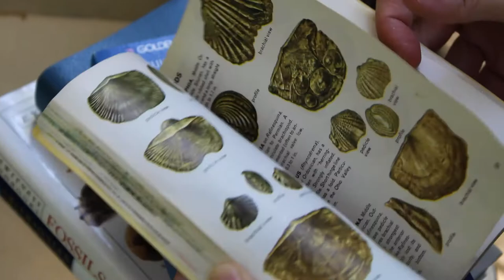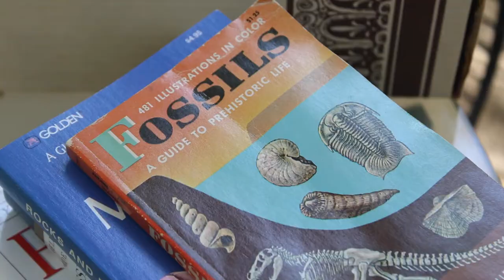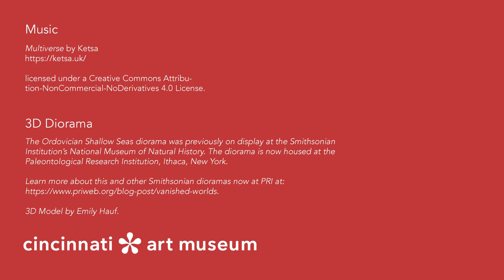CAM Kids Day | Fossil Hunting with Zan McQuade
Learn about some ancient treasures that you may have hiding in your own backyard.